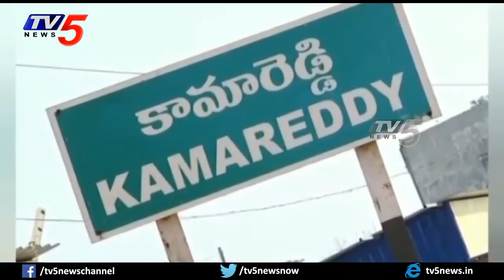Congress Leaders Protest in Kamareddy | Petrol, Gas Rates Hike | Telangana News | TV5 News